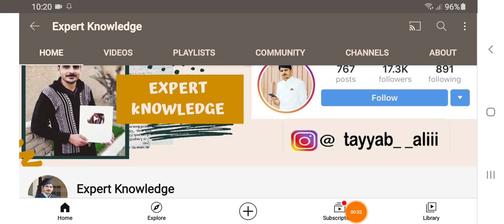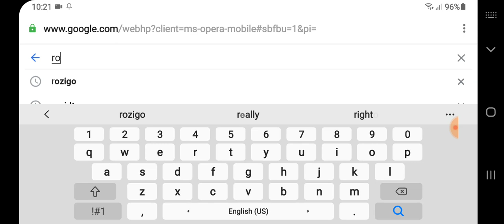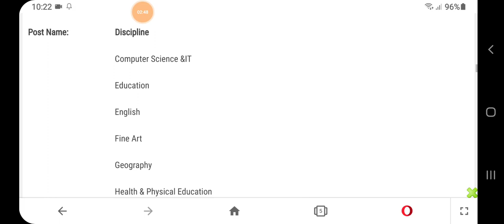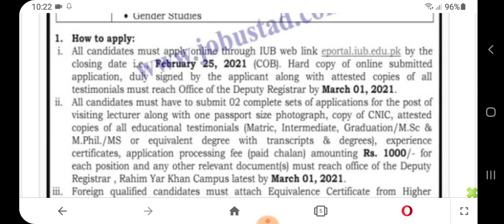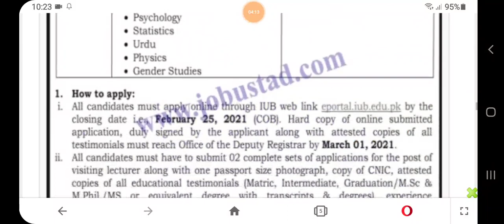Visiting Lecturer Jobs 2021 - Govt Education Department Jobs